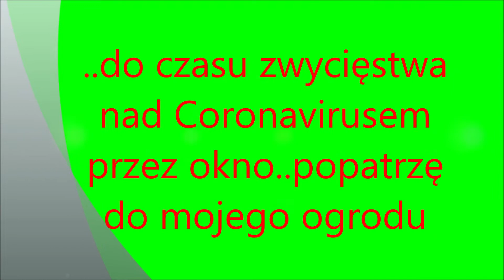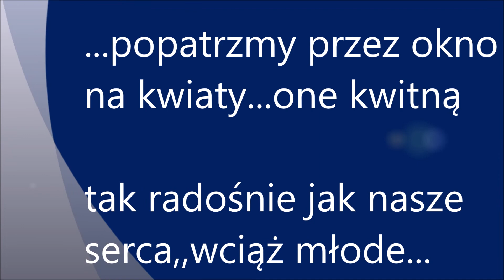Tańczę w myślach z moimi kwiatami w ogrodzie